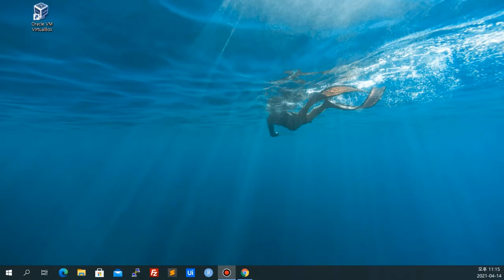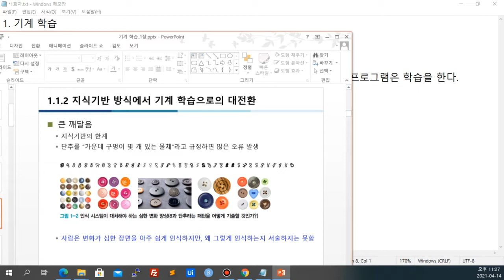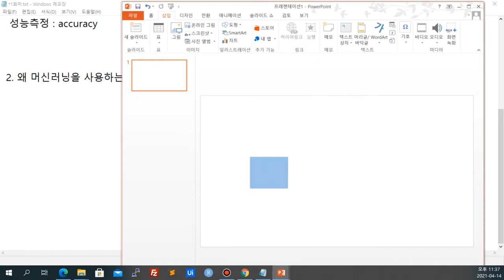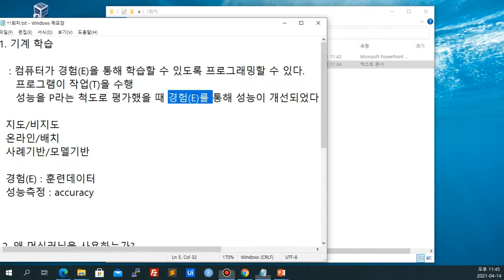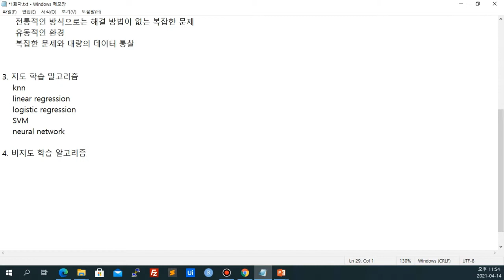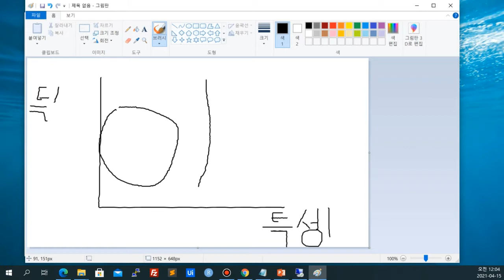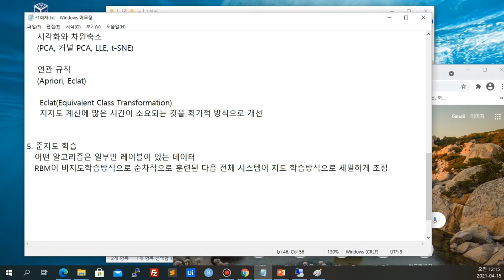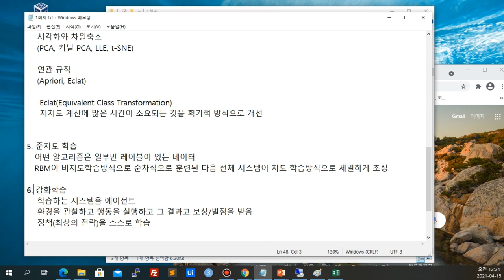중급개발자를 위한 인공지능 기반 데이터분석 및 컴퓨터비전 기술 (ADP시험대비) Part.1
[인공지능딥러닝] 중급개발자를 위한 인공지능 기반 데이터분석 및 컴퓨터비전 기술 (ADP시험대비) Part.1

학습대상
- 인공지능 기반 데이터분석을 처음 접하시는 분들

학습방법
본 강의는 강사님의 설명과 함께 직접 따라하는 실습 형태로 진행됩니다.

강의특징
- 인공지능 기반 데이터분석을 수행하는데 있어 필요한 핵심적인 내용들을 강조하여 프로그램을 마스터하는데 도움이 됩니다.
- 이해하기 쉬운 선생님의 설명으로, 수강생들은 인공지능 기반 데이터분석에 흥미를 가지고 즐겁게 수업에 임할 수 있습니다.

1. 지도, 비지도, 준지도, 강화
2. 인공지능의 주도권 전환
3. 영상처리 개요
4. 머신러닝 시스템의 종류
5. 머신 러닝의 주요 도전 과제
6. 영상의 획득과 표현 방법
7. 회귀 기반 머신러닝 기초
8. 회귀 기반 머신러닝 기초데이터 이해를 위한 탐색과 시각화
9. 이미지 프로세싱 기초
10. 컬러 스페이스